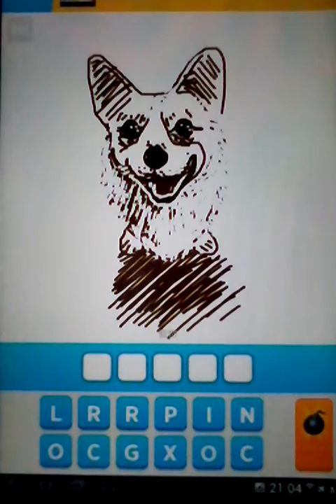Draw Something - Corgi